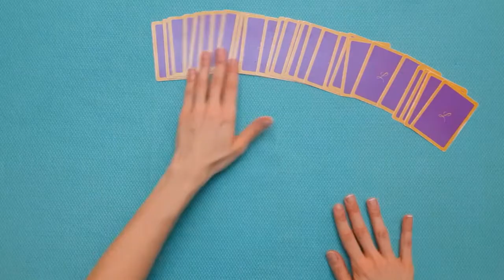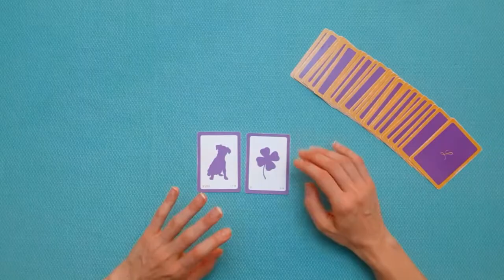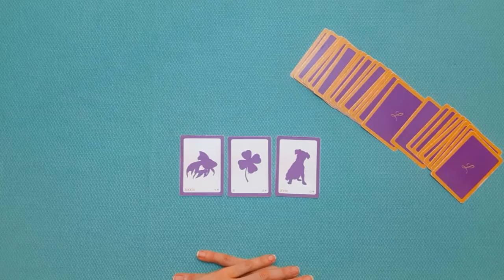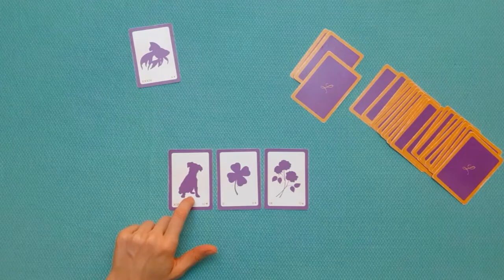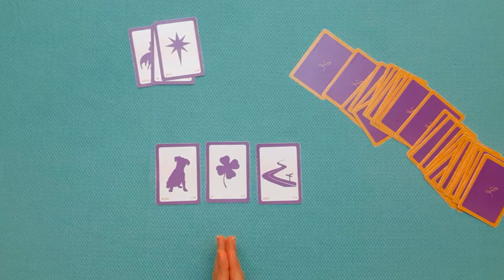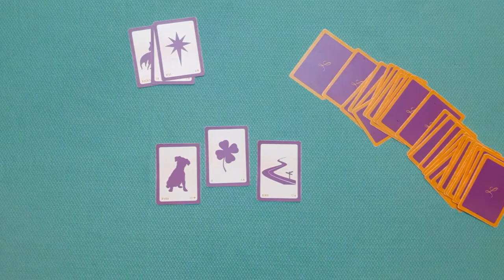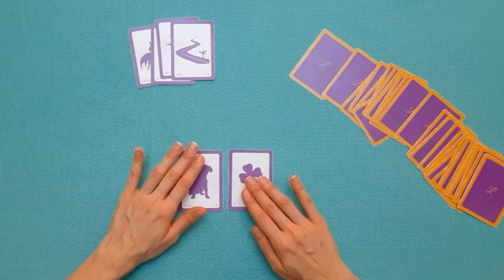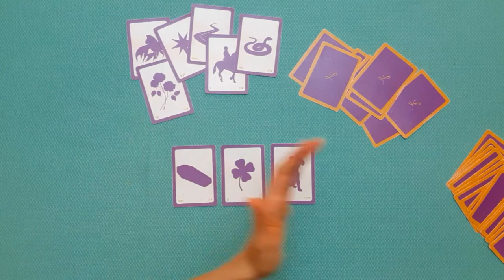DOG + CLOVER ~ Lenormand Card Combinations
Card combinations are the cornerstone of the Lenormand practice. Card combinations are the key to getting infinite insights from just 36 cards and are what drive Tableau-style layouts - and all the amazing insights we can dig out of them.

In this episode of Card Combinations, we examine the Dog and Clover - a lovely combination that brings much happiness in relationships. Find out more about it in various triplets.

LENORMAND READER'S SILHOUETTES DECK

FREE LENORMAND RESOURCES

LEARN LENORMAND

PRIVATE READINGS

NEWSLETTER

Please keep in mind that divination is meant to be fun and supportive. Always check in with your inner wisdom and judgement before taking any action.